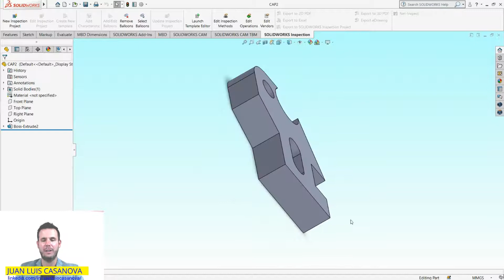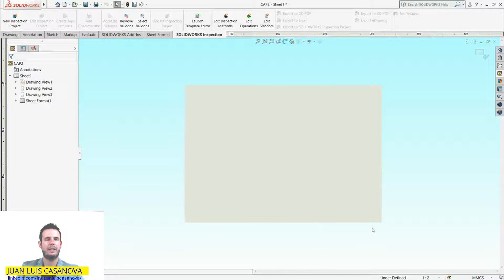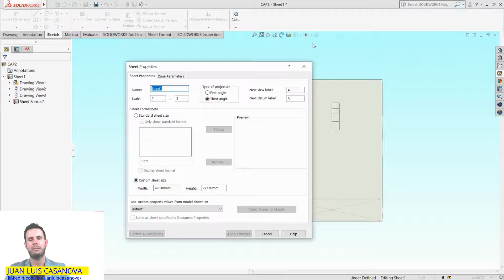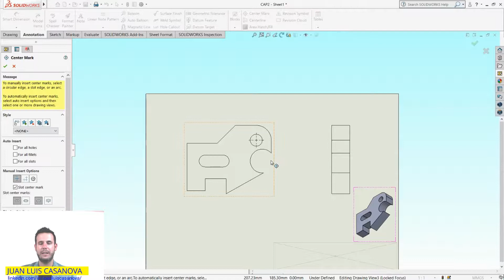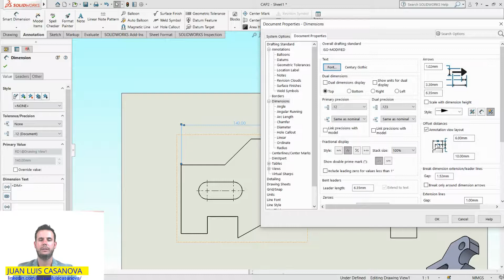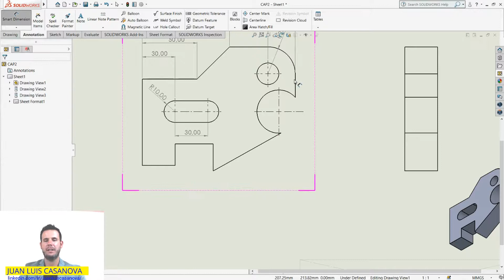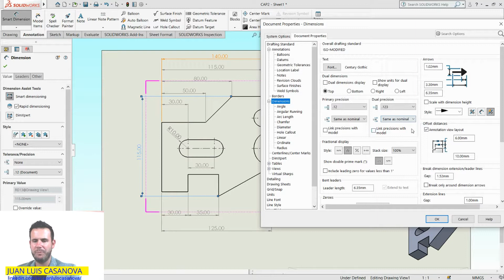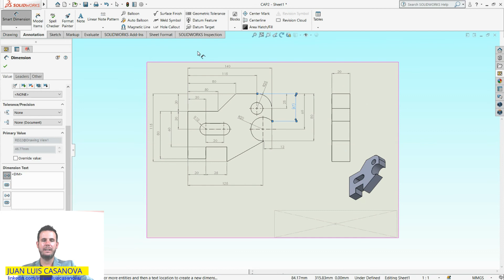🔎 CURSO SOLIDWORKS 2020 Módulo Drawing Diseño de Planos [DESDE CERO PRINCIPIANTES DUMMIES] CAP1 🚀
En este primer capitulo del modulo de Drawing, vamos a empezar a entender como hacer planos en SolidWorks.

Si quieres convertirte en un experto en SolidWorks y/o Catia V5, elige a continuación el curso que mas se te adapte: